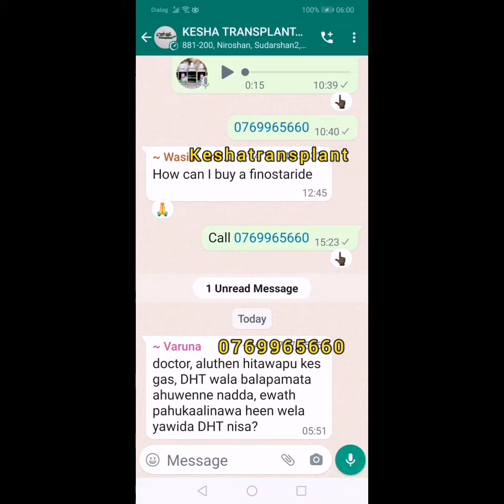බද්ධ කළ හිසකෙස් ස්ථිරද? නැත්නම් කාලයත් එක්ක වැටෙයිද? Sapphire Hair Transplant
ඔබේ හිසකෙස් නැවත වර්ධනය කර ගැනීමට ඔබට මුදල් ගෙවීමට නොහැකි නම්, ඔබට දැන් ක්‍රෙඩිට් කාඩ්පතක් භාවිතයෙන් වාරික වශයෙන් ගෙවිය හැකිය. මෙම කාලය සෑම කෙනෙකුටම මූල්‍යමය වශයෙන් දුෂ්කර බැවින් ලොව හොඳම Sapphire හිසකෙස් බද්ධ කිරීමේ සැලසුම රුපියල් 150,000 දක්වා වැඩි කිරීමකින් තොරව මේ මාසයේ අපගේ මිල රුපියල් 90,000ක් ලෙස තබා ගැනීමට අපි තීරණය කළෙමු. හිසකෙස් වැටීම නැවැත්වීමට සහ ඔබේ පවතින හිසකෙස් ඝන කර ගැනීමට ඔබට මාසිකව ෆිනස්ටයිඩ් ඔක්සිජෙට් නොමිලේ ලබා ගත හැකිය. ඔබට පැය 24 පුරා whatsapp සහාය සඳහා නොමිලේ ප්‍රවේශය ලැබේ. අවසාන වශයෙන් ඔබට දැන් ක්‍රෙඩිට් කාඩ් මගින් පහසු වාරික වශයෙන් ගෙවිය හැක. කේෂා බද්ධ කිරීම ශ්‍රී ලංකාවේ හොඳම හිසකෙස් බද්ධ කිරීමේ සායනය වන්නේ එබැවිනි. ඔබේ හිසකෙස් නැවත වර්ධනය කිරීම පිළිබඳ උපදෙස් සඳහා 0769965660 හෝ 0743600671 අමතන්න.